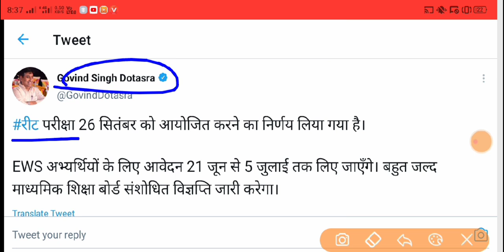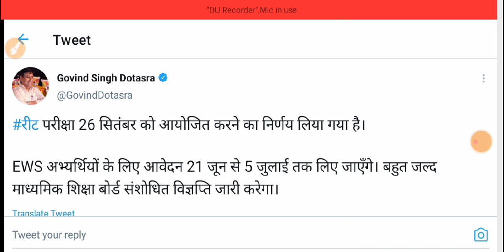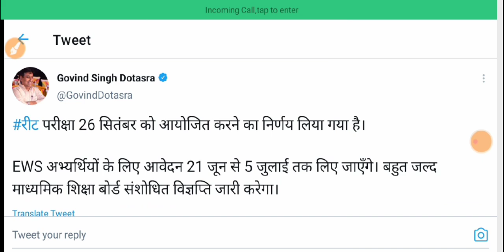राजस्थान के बेरोजगारों के लिए खुशखबरी 26 September Exam | form reopen 21 June to 5 july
GB sir, NJ sir, Akansha Ma’am aur Prince sir jaise Kota ke aur bhi top teachers ke courses aur video lectures IIT-JEE aur NEET ke liye milenge Doubtnut App par, Ab ghar baithe karlo apni exams ki taiyaari pakki :D

More Features :
1) Saari important books milengi solved video solutions ke saath
2) Previous year papers, Important PDFs, Question Bank
3) Crash Course, Mock Tests, Quiz
4) India's biggest student's community
& much more

3 Crore se zyada bachho ka bharosa!!"